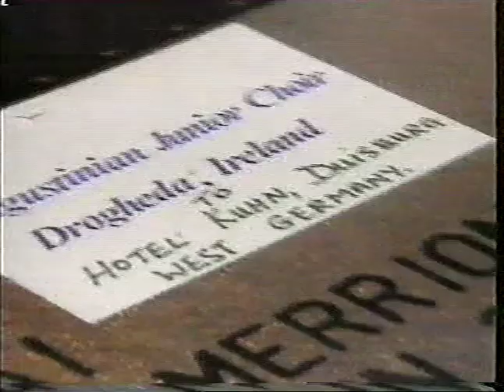Augustinian choir opening ceremony Euro 1988